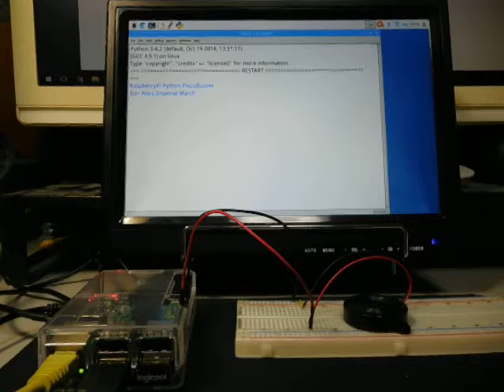RaspberryPi PiezoBuzzer Playing "Star Wars - Imperial march"